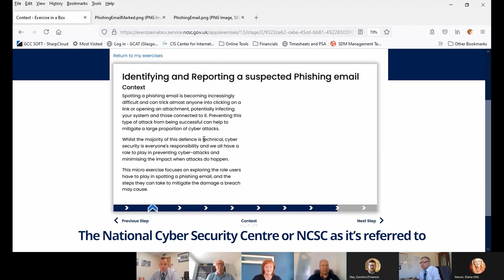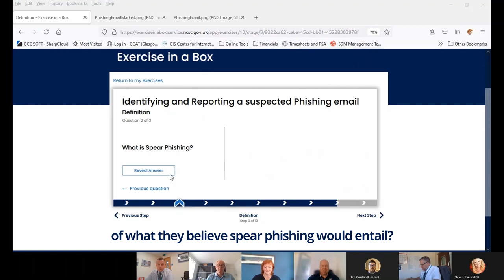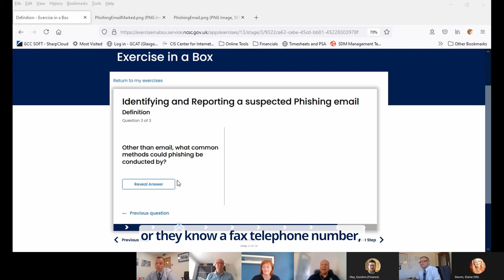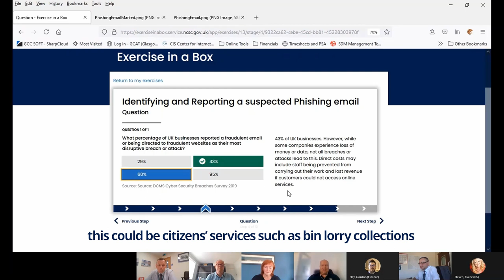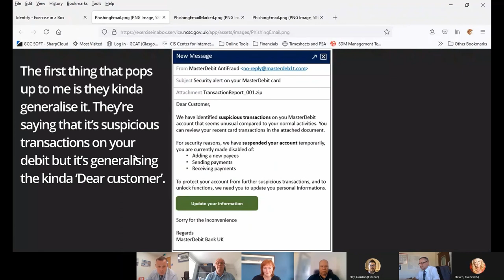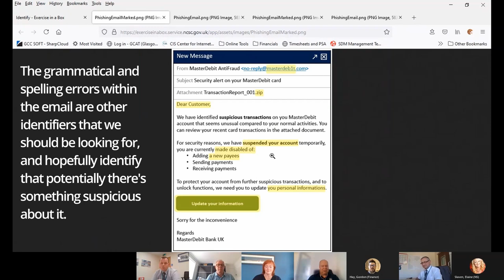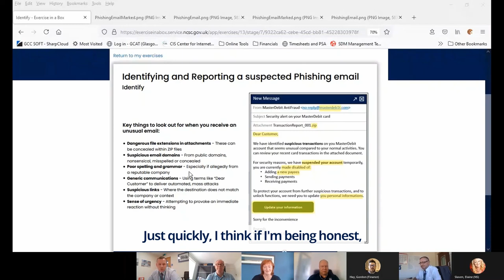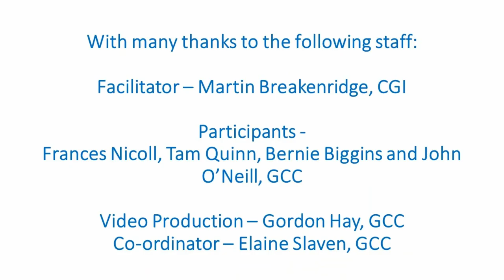NCSC Phishing Training Video